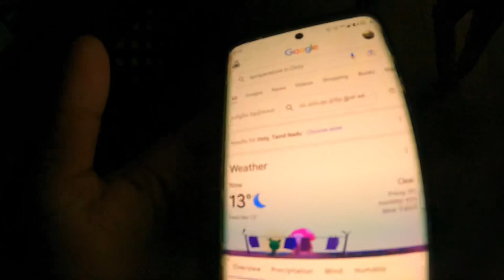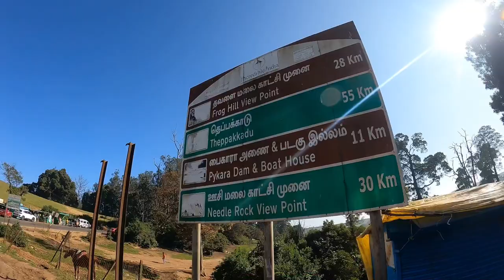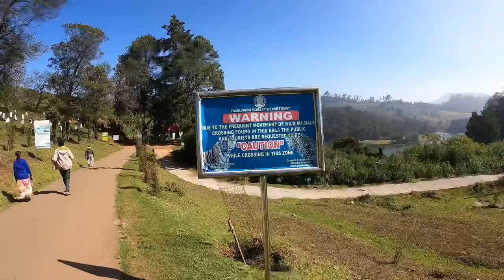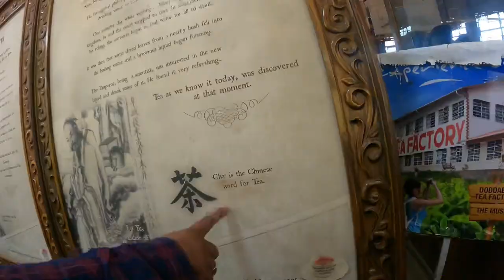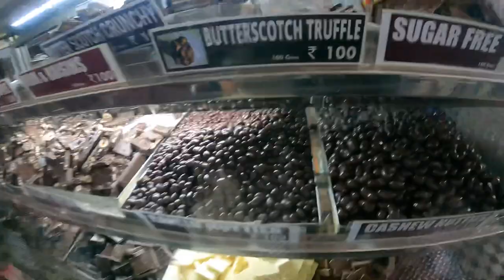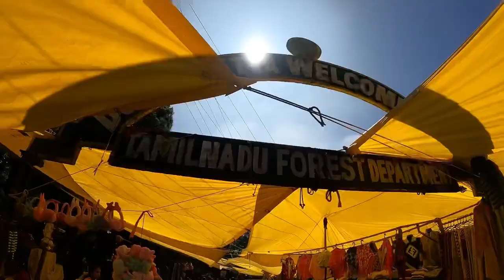24 hours ke andar pura OOTY ghum liya😱 | Top tourist places in Ooty | Ooty Tour Part-2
The complete video of Ooty trip with brothers.

0:00 HIGHLIGHTS
0:15 OOTY LAKE
1:10 BOAT HOUSE
2:24 HOTEL
2:47 EXPLORING AT SUNSET
4:44 NEXT DAY
6:22 PINE FOREST
10:08 SHOOTING POINT
13:42 PYKARA FALLS
15:39 TEA FACTORY
17:50 CHOCOLATE FACTORY
18:45 DODDABETTA PEAK